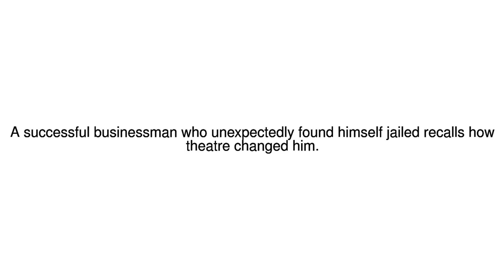News Update Plays behind bars 08/01/18